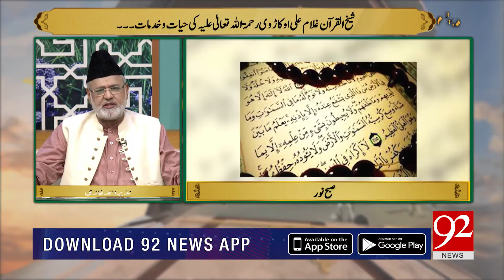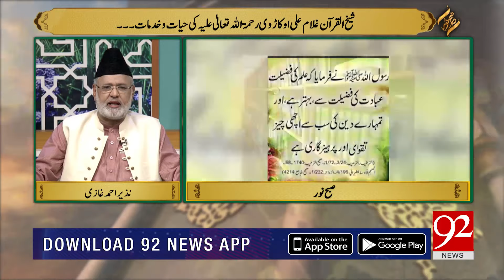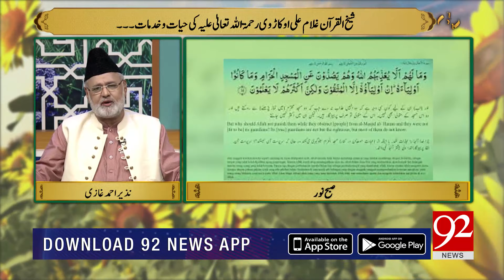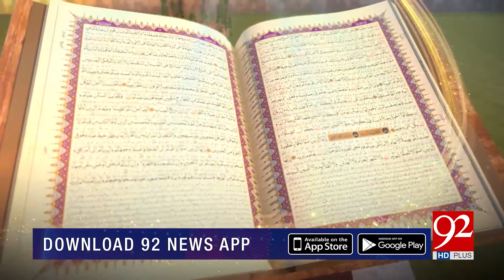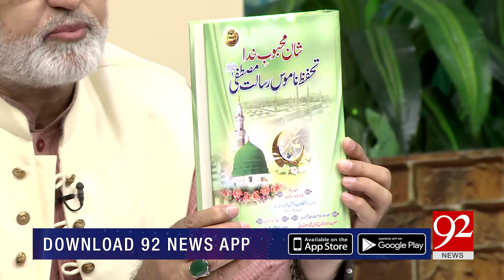SUBH-E-NOOR | Sheikh ul Quran Ghulam Ali Okarvi ki Hayat o Khidmaat | 8 October 2019 | 92NewsHD